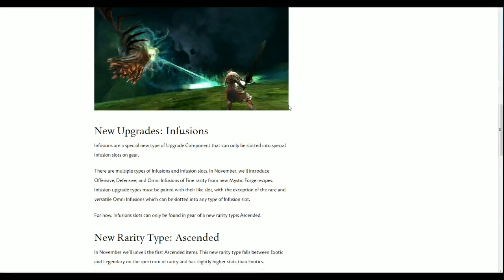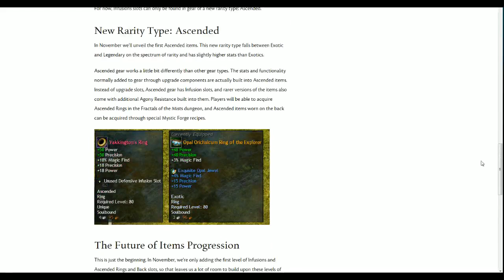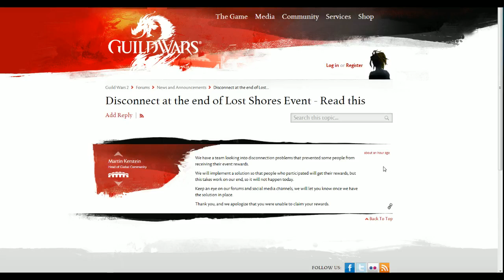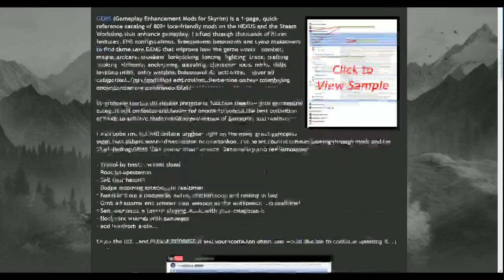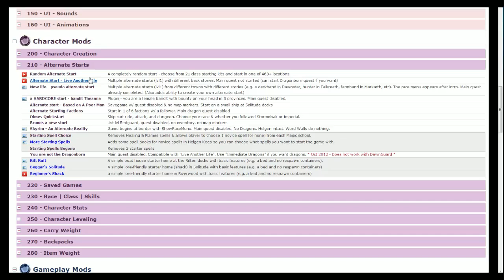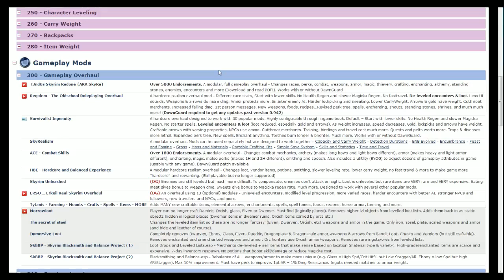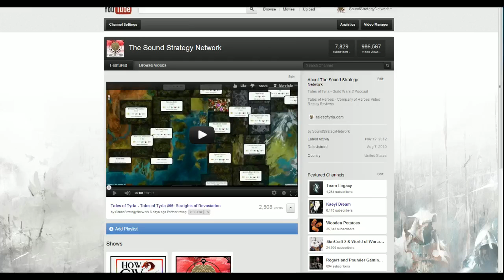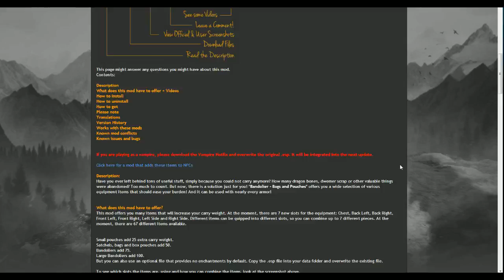Tales of Tyria - #57: CITIZEN!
CITIZENS!  Join us this week to- CITIZENS!  Join us this week to discuss the lost shores conten- CITIZENS!

00:00 - The Lost Shores Content Patch
1:12:15 - Post Show Ramblings: Crazy Voices, Skyrim Mods, and More

Question of the Week - The Lost Shores: Pass or Fail?

Let us know what you think and send us feedback.  Also, watch us live on Sunday nights @ 7pm EDT